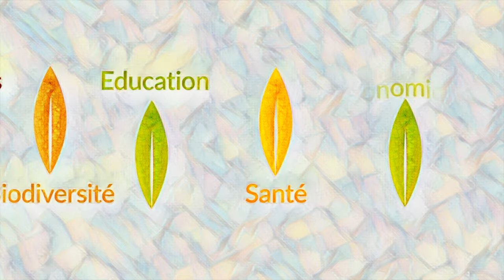ONG Humy pour agir en faveur de la Biodiversité et protéger les Hommes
ARI Pictures vous présente à travers ce film d'animation l'ONG HUMY. L'association a pour vocation d’intervenir pour la protection de l'environnement par le co-développement. Humy travaille avec un réseau de partenaires dans les pays où elle intervient afin de co-construire des solutions d'amélioration des conditions de vie des populations locales.

Production : Sébastien Baudier
Script et Réalisation : Arthur Choupin
Création 3D et Animation : Jimmy Delannoy et Charles Balbont.
Voix Off : Frédéric Le Cloirec